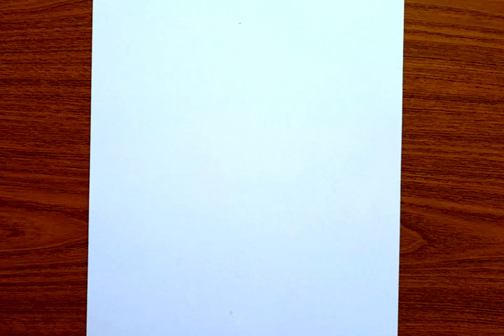Şemsiyeli Kız Nasıl Çizilir - Drawing Girl With Umbrella - Kolay Şemsiyeli Kız Çizim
Şemsiyeli Kız Nasıl Çizilir, Kolay Şemsiyeli kız çizim, Kolay çizimler, Kolay Karakalem çizim, manzara resmi nasıl çizilir, adım adım karakalem çizim, drawing girl with Umbrella, artist